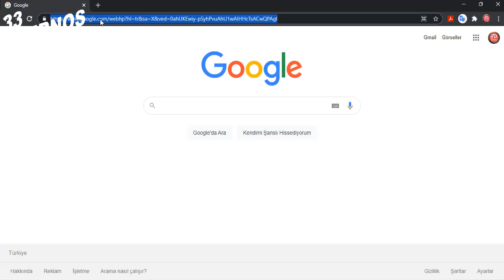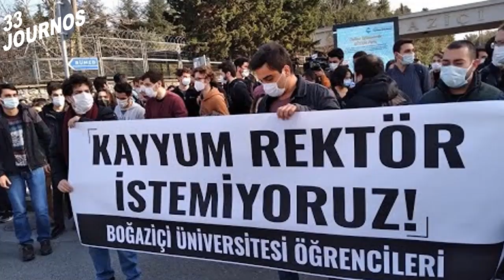Boğaziçi Üniversitesi Öğrencileri Direniyor | Kaos Ortamında Direniş !!!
Cumhurbaşkanı Erdoğan tarafından 2 Ocak 2021'de Boğaziçi Üniversitesine Melih Bulu'nun rektör olarak atanmasından bu yana Boğaziçi Üniversitesi öğrencileri ile polis arasında gerginlik her geçen gün daha da artarak yayılma göstermiştir. Öğrenciler; Boğaziçi'ne Üniversitesine rektör kayyum olarak atanan kişinin kanuna ve hukuka uygun olmadığını söyleyerek istifa etmesini istemektedir. Öğrenciler kendi rektörünü kendilerinin seçmesini gerektiğini söyleyerek tepki göstermiştir. Bu tepki o kadar hızlı bir şekilde büyümeye başladı ki, Kısa zamanda büyük protestolar, gösteriler, eylem hareketlerine dönüşmeye başladı. Öğrencilerin polise karşı direniş mücadelesi zamanla diğer şehirlerdeki üniversitelerde de yankı bularak destek vermeye başladılar. İstanbul'da başlayan direniş yurdun diğer şehirleri Ankara ve İzmir'e de ulaması ile birlikte yurdun dört bir tarafına ulaştı. Bu direnişin ardından yeni kayyum olarak atanan Melih bulu ise "asla istifa etmeyi düşünmüyorum" dedi.

►Tümü dahil kanalı olarak size her alanda bilgilendirici, tarihi, siyasi, bilimsel, teknolojik ve daha nice farklı,  konsepler'de videolar paylaşmayı hedefliyoruz..!